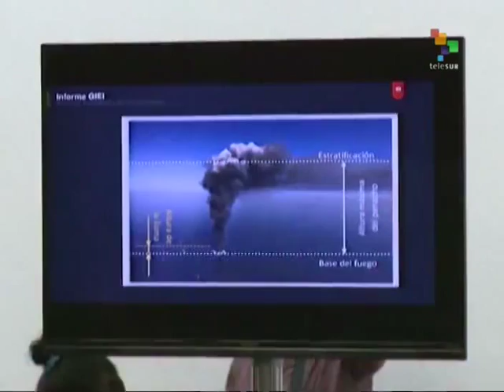Mexican President to Meet with Families of Missing Ayotzinapa Students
Following the release of a damning independent experts' report on Sunday that contradicted the Mexican government's version of the Ayotzinapa case, President Enrique Peña Nieto has agreed to meet with family members of the 43 missing students. This will be the second time he has done so. The family members announced a 43-hour hunger strike ahead of a mass protest scheduled for September 26, the first year anniversary of the tragic event. teleSUR